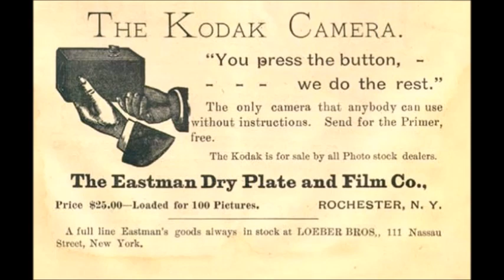Por que as pessoas não sorriam nas fotografias dos séculos Passados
Atualmente, sorrir para uma foto parece algo muito natural (e às vezes até forçado), mas essa expressão facial não era comum nos retratos de antigamente. É curioso ver como, no início da Era da fotografia, a maioria das imagens mostra todas as pessoas com o rosto sério, inclusive as crianças. Mas existe uma boa explicação para isso.  Alguns acreditam que, por mais de um século, as pessoas evitavam sorrir em frente às câmeras, porque seus dentes eram horríveis — dada a precariedade dos tratamentos odontológicos até meados do século XX. Pode haver alguma verdade nisso, mas também é certo que o sorriso da maioria das pessoas não era vistoso pela falta de higiene e de cuidados dentários. Portanto, sendo uma característica tão comum, alguém podia ser considerado atraente, mesmo com dentes malcuidados, conforme explica o designer gráfico da Escola de Arte da Universidade de Cambridge, na Inglaterra, Nicholas Jeeves. Esse foi o caso de Lorde Palmerston, primeiro-ministro da rainha Victoria, do Reino Unido, que, apesar de ter perdido vários dentes em suas aventuras de caça, era considerado um homem muito atraente, tanto que ganhou o apelido de “lorde cupido”. As pessoas tinham de manter a mesma pose durante muito tempo. Uma explicação bastante aceita é que as pessoas não sorriam, porque o processo para tirar fotografia demorava muito, entre 5 e 30 minutos, e ninguém aguentaria manter o sorriso por  tanto tempo. Portanto, o mais aconselhável era adotar uma expressão fácil, até que a imagem fosse capturada. Isso ocorria no início do século XIX, mas, a partir da década de 1850, a tecnologia se desenvolveu o suficiente para capturar as imagens em apenas alguns segundos. Então, por que as pessoas ainda continuavam sérias em frente às câmeras? A razão mais lógica por trás de rostos sérios. O argumento mais aceito não é difícil de entender. Se voltarmos décadas no tempo e lembrarmos como as pessoas eram retratadas antes da existência da fotografia, ficará claro que o único jeito era por meio dos retratos pintados, que custavam muito caro e pelos quais somente os mais ricos podiam pagar. Como o artista demorava semanas e até meses para terminar, a pessoa precisava posar durante horas, permanecendo quieta e sem sorrir.  Mas o sorriso também era evitado por uma razão cultural: era considerado falta de decoro, já que era característicos dos bêbados, dos lunáticos e das pessoas malvistas. Além disso, um retrato era um trabalho muito caro e formal, o que se refletia na face das pessoas retratadas. Então, quando surgiram os retratos fotográficos, as pessoas continuaram a se comportar da mesma maneira, adotando os mesmos tipos de poses de quando eram pintadas. Afinal, também estavam sendo retratadas. Mas houve alguns fotógrafos e modelos rebeldes. Esta é a fotografia mais antiga conhecida de uma pessoa sorrindo. Ela é datada de 1847. e mostra dois oficiais da guerra entre México e Estados Unidos ocorrida no século XIX, quem sorri é o capitão William H. Chapman. Não se sabe com certeza quem era o fotógrafo, mas é evidente que se tratava de alguém que não seguia as nórmas sociais das classes altas da época, deixando às gerações futuras uma imagem muito valiosa, assim como o retrato do senhor da próxima foto. Os sorrisos se expandiram, em grande parte, graças à Kodak. Atualmente, parece quase natural sorrir para uma foto, mas fazer isso em frente às câmeras foi um hábito introduzido pela Kodak, empresa pioneira de fotografia, que fazia as pessoas se sentirem confortáveis ​​sorrindo, ao serem fotografadas. Em uma de suas campanhas publicitárias, a Kodak lançou o famoso slogan: “Você aperta o botão, nós fazemos o resto”. Essa foi uma estratégia focada na felicidade do consumidor, e a empresa chegou a mostrar imagens de pessoas usando a câmera durante momentos alegres e descontraídos. A mensagem influenciou muita gente e, a partir de 1920, o sorriso nas fotografias lentamente começou a se tornar um hábito.